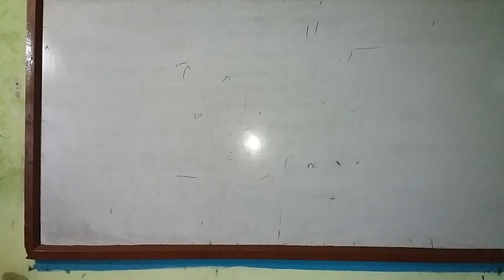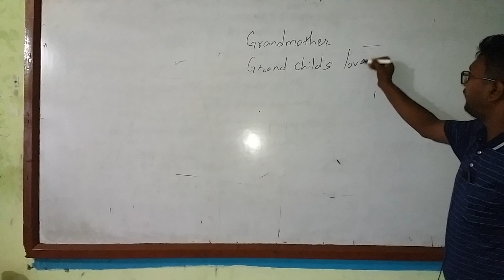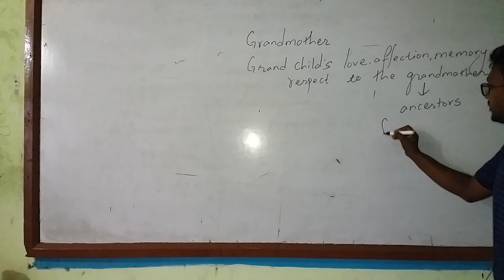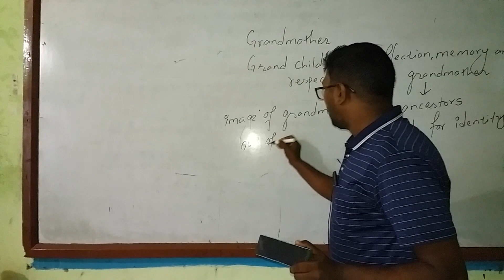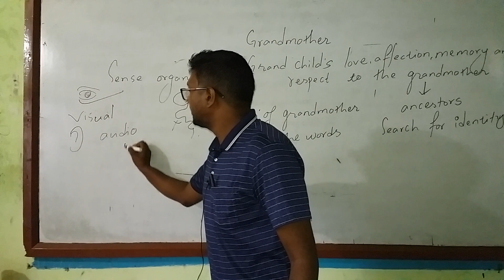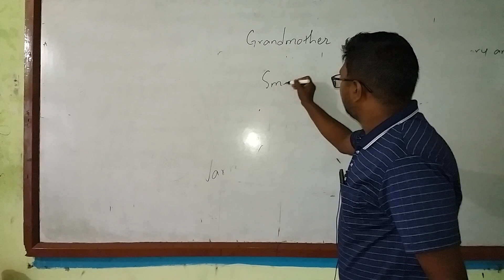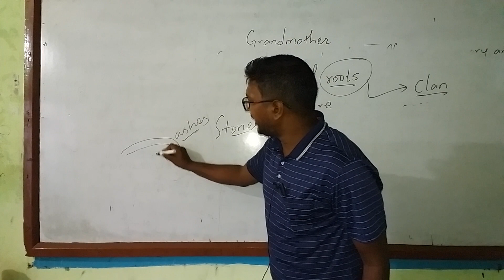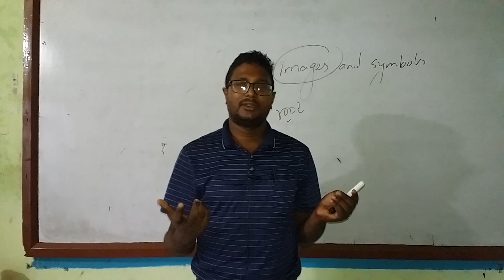Grandmother, a poem by Ray young Bear (Class 12; C. English )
"Grandmother "is a beautiful poem  composed by profound  American Indian poet Ray young Bear. The poet belongs to Mesquaki tribe .A loving grandchild  is the speaker of this poem . The poem is dedicated समर्पित  to his grandmother .  The poet draws an  image of his grandmother  out of words to show his intimacy निकटता,  love, affection ,respect and memory .  In the surface level , the poem is about poet's  love and respect to his grandmother and his entire सबै  ancestors  पू्र्खाहरु . But ,In the deep level ,the poem is about poet's  search for identity of his tribe.

The poet claims that he loves and respects his grandmother a lot . He remembers many things of his grandmother . He says that if he sees his grandmother  miles away , he can easily  recognize her .He remembers her  wearing  purple scarf and holding plastic shopping bag . He remembers her warm and damp hands .The touch of grandmother is enough for him to recognize  her .She has smell of roots . Her smell is familar to him .He claims that  if he hears her sound coming from the stones ( grave चिहान ) he can recognize  her sound . Her sound triggers into him like the bright sparks of the sleeping fire at the night .

  The poet has used many images and symbols . He uses almost  all the sense organs to show his intimacy to his grandmother ." The purple scarf and plastic  shopping are visual images where as " warm and damp hands" are the   images related to the " touch / feel ". The smell of nose is smell images . Similarly,the grandmother's sound is " audio image". Grandmother symbolizes all the ancestors and old part of the earth . The word " root " symbolizes " origin and clan बंश . In nut shell ( छोटकरिमा ) , the poem is real tribute श्रद्धाञ्जली to the grandmother and  all the ancestors .
     By : Ankit Giri